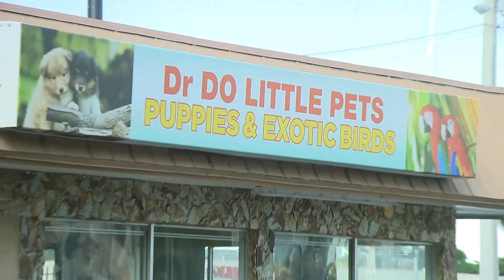30 puppies saved from squalor in Pembroke Park